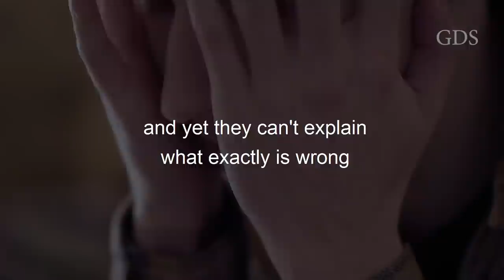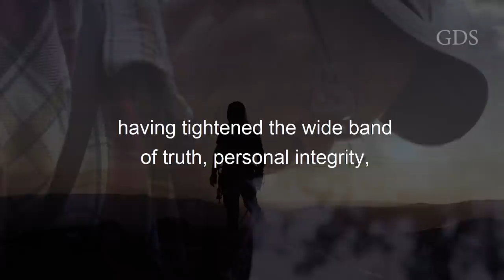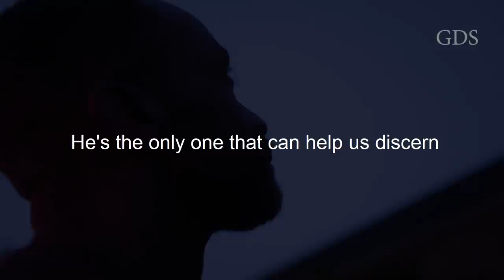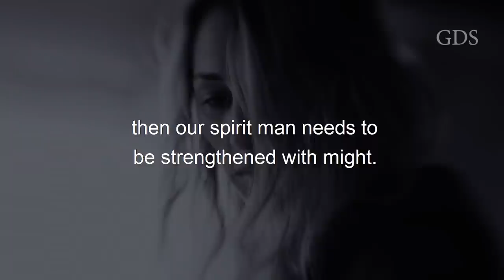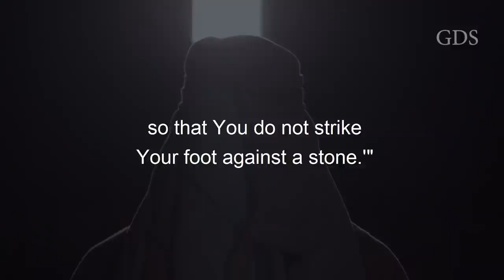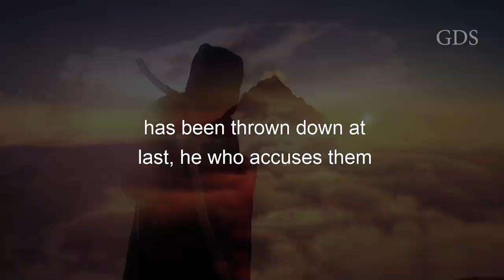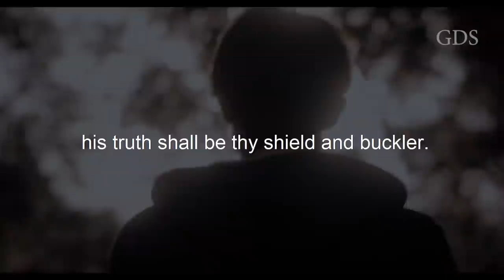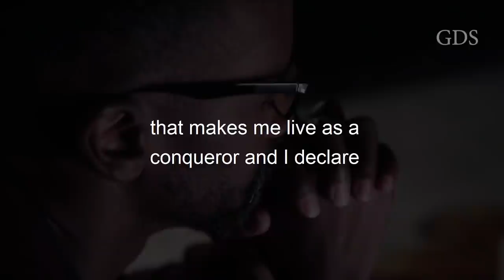The REAL Meaning of "The Armor Of God" - Do Not Be The Enemy's Victim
Note: We own copyright to the footages and background music used in this video. Time Code:
0:00:00 - 0:00:07  Introduction
0:00:07 - 0:00:53  The mission of satan
0:00:53  - 0:02:33 Why you need spiritual strength to overcome the devil
0:02:33 - 0:03:40  Putting on the Armor of God
0:03:40  - 0:05:30  What to do to live as a victor: Be Strong in the Lord
0:05:30 - 0:05:48  The Full Armor Of God
0:05:48 - 0:07:41  The temptation of Jesus
0:07:41 - 0:08:21 What happens when you don't know the word of God
0:08:21 - 0:08:33 The Importance of the knowledge of God's word
0:08:33 - 0:09:38 What to do to live as a victor: Maintain victory through the word of God
0:09:38 - 0:12:16 What to do to live as a victor: Use the protective shield of faith
0:12:16 - 0:12:36  Lets Pray

Title: The REAL Meaning of "The Armor Of God" - Do Not Be The Enemy's Victim